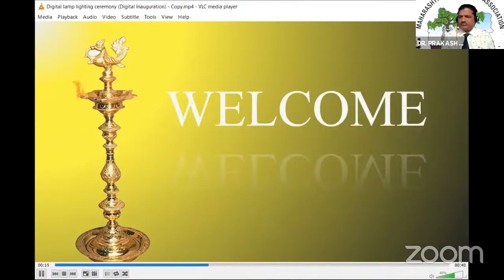MOA Foundation week 2021 Day 1 Myths and realities about corona vaccines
This is IOA Official Channel for all IOA Education Video Material :
MOA Foundation week 2021 - Day 1 -Myths and realities about corona vaccines   MOA Day inaugural event